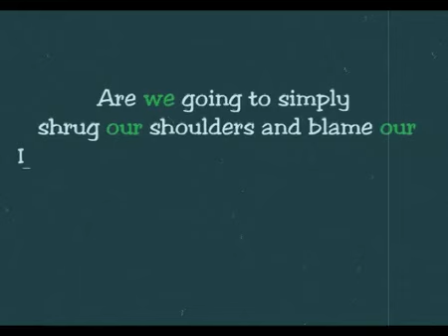Promo Videos - Takmeel-e-Pakistan_6